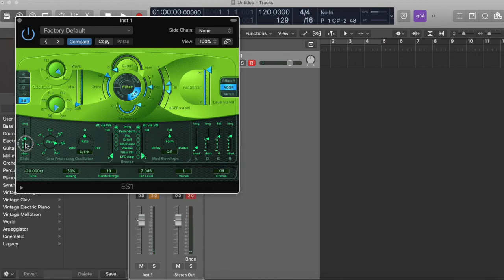Making 808s in Logic Pro X ES1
808 Creation